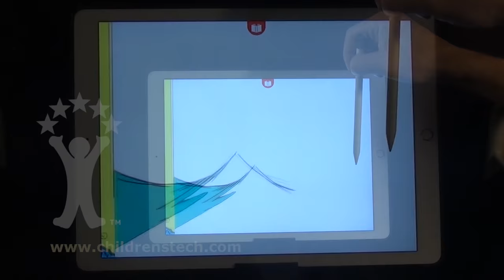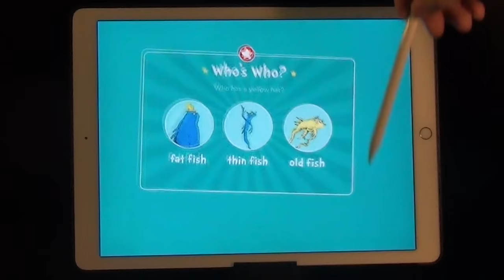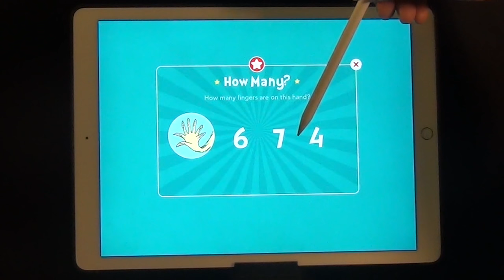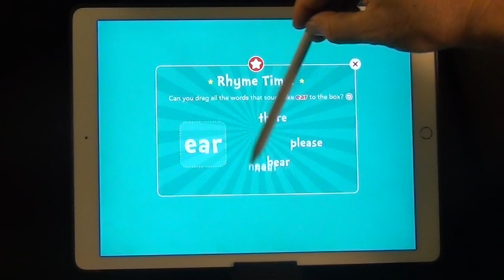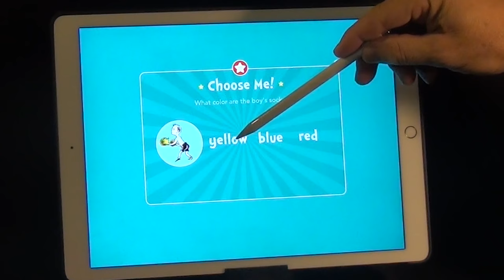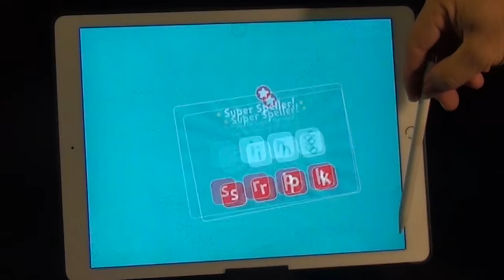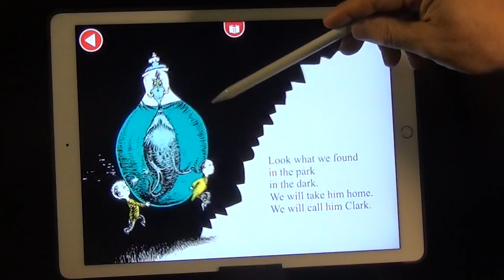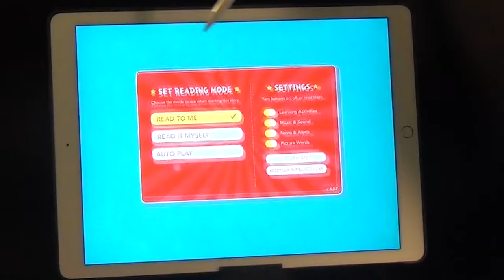One Fish Two Fish Red Fish Blue Fish - Read & Learn (a long preview)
One Fish Two Fish Red Fish Blue Fish - Read & Learn - Dr. Seuss, Oceanhouse Media, for ages 3-7.